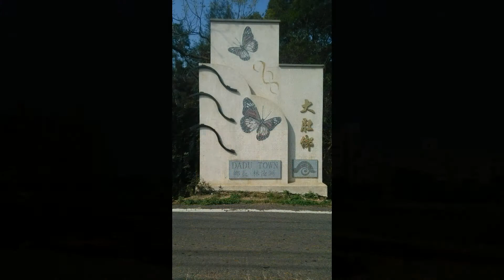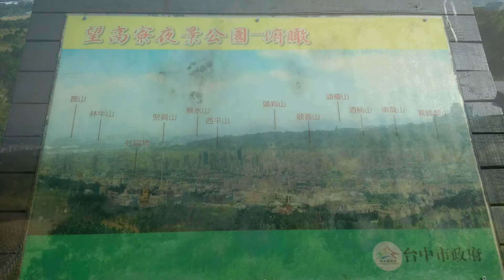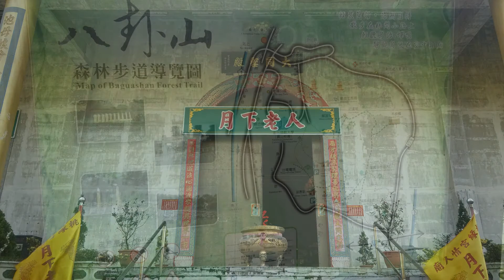台中望高寮-南投草屯-彰化 環島第19天--2014.1.10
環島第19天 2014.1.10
快到中午時去望高寮看風景,下午再到成功嶺看看,後來去草屯找人,晚上再去二林夜市找人買蚵仔煎,晚上再回彰化市區
網誌有敘述各地點